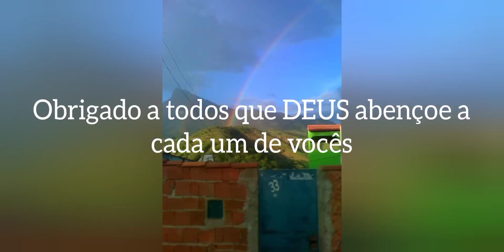pós enchente em Governador Valadares MG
voltamos ao local da enchente do dia 11/01/2022